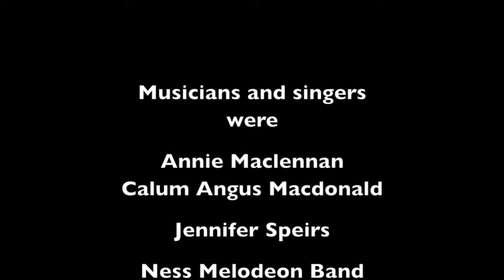Oars and Sail on Eireasort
Sail Stornoway 2015
An Sulaire, Yackydoola, Jenny Skylark and Madadh Ruadh are seen in Loch Eiresort and Loch Roag as oar and sail join forces. A partnership between Falmadair, An Eathar CRC, Row Porty and Stornoway Rowing Club.